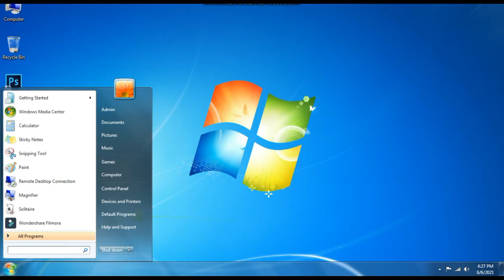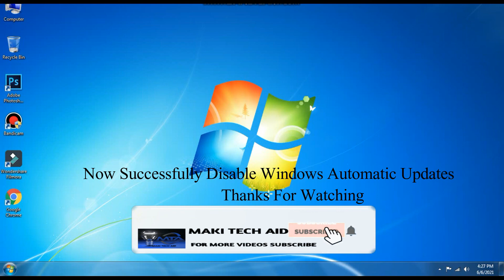How to Disable Automatic Updates in Windows 7 Makitechaid solved updates windows 7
In this video, I am going to show how to disable the automatic updates in windows 7.